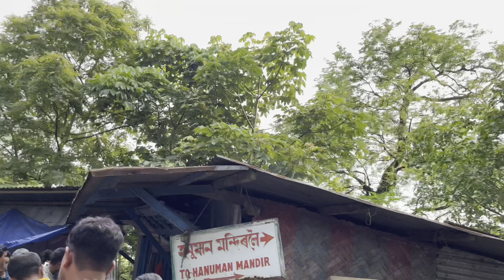காமக்யா தீவில் இருக்கும் உமானந்தா கோயில் அரிய தரிசனம் |Kamakya Umanandha Temple Tharisanam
For SriRamVastuConsultancy

Kailai K Govinth, Senior Sri Aandal Vastu Consultant from Trichy Tamil Nadu. He is doing consultancy for selecting the new land, plot, Building Construction for new home, Industries and Shops as per Vastushastra. He is  doing Building Construction as per ancient Vastushastram. He is also providing drawings for home construction and industries. He contributes the best  expertise in vastushastra and continuous customer support to the clients, in making  their dream to come true.